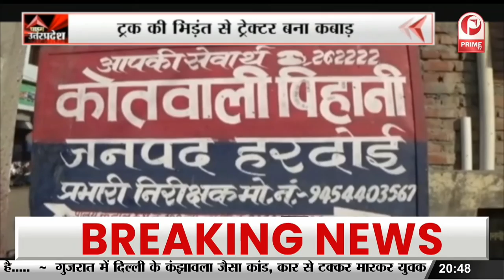Ghaziabad के होटल रेडिसन ब्लू में Investor Summit का हुआ आयोजन || Prime Tv